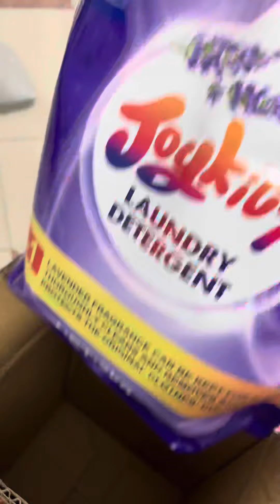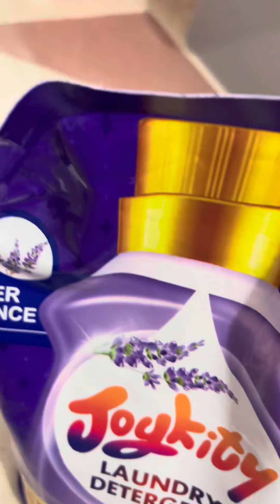Nước giặt hương nước hoa, lưu hương bền màu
Xem ngay [MUA 1 TẶNG 1] Nước Giặt Joykity Hương Lavender túi 2L Dịu Nhẹ An Toàn Cho Da Lưu Hương 48 Tiếng với giá ₫125.000. Mua ngay trên Shopee!